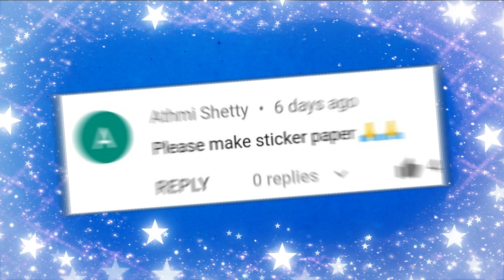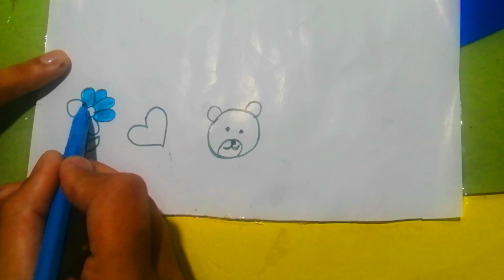Homemade sticker paper||how to make sticker paper||how to make stickers||Sajal's Art